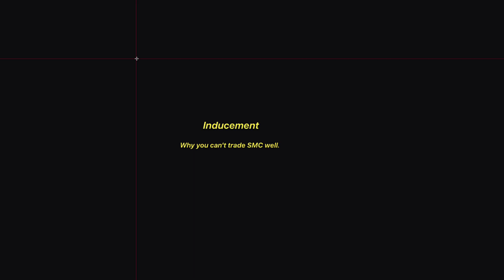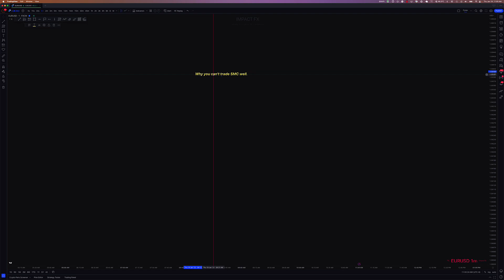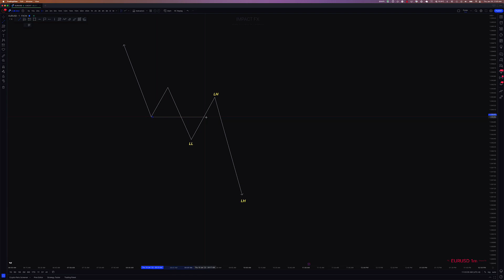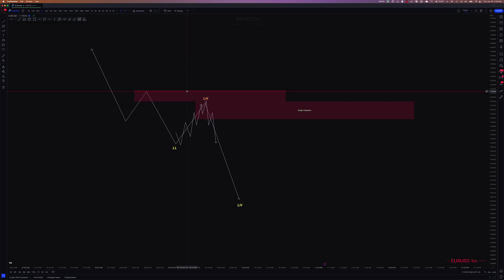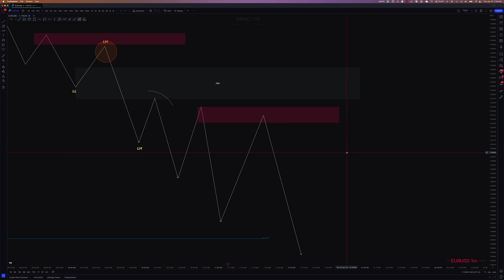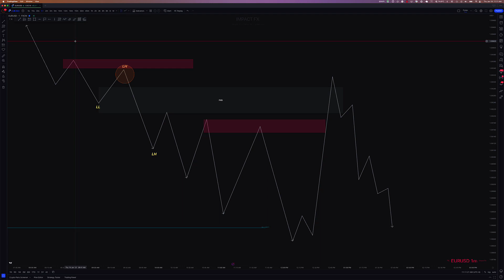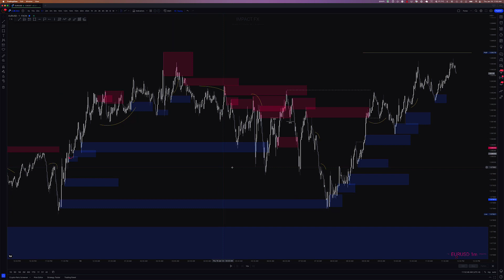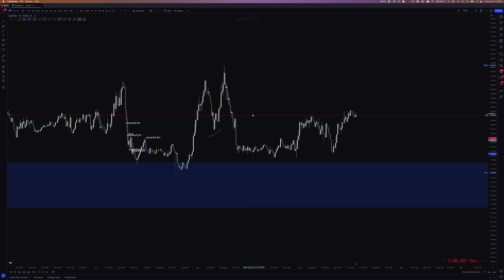Inducement: How to Fix your SMC Problems Fast!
In this video we will be talking about a common problem that most SMC traders face. What Points of interest to use and why they don't know where price and liquidity.  This can create frustration on reading price. With a Systematic way to view each impulse, we can create a powerful edge for ourselves.  Understanding Inducement is the key to you stopping your FOMO and becoming liquidity.